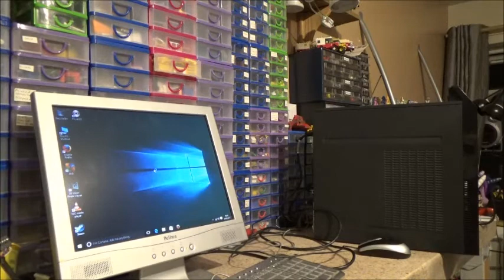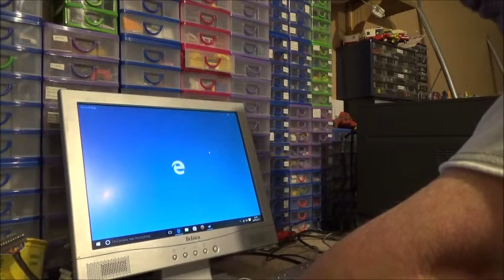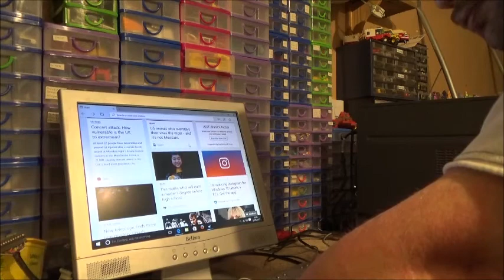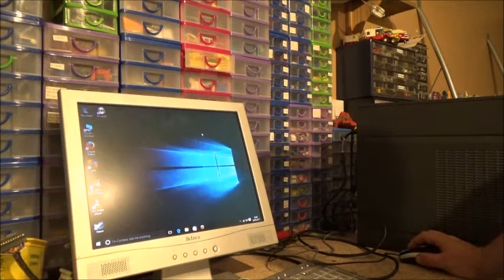Update, Lenovo ThinkCentre Edge 72 Build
Building the Edge 72.